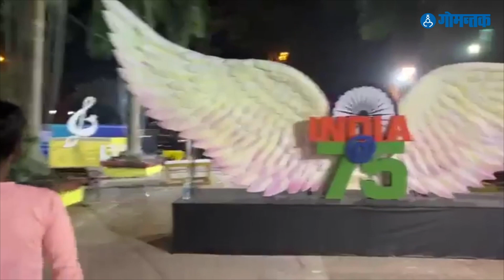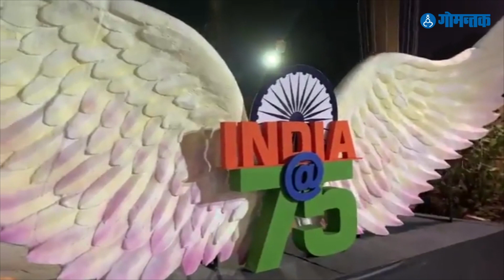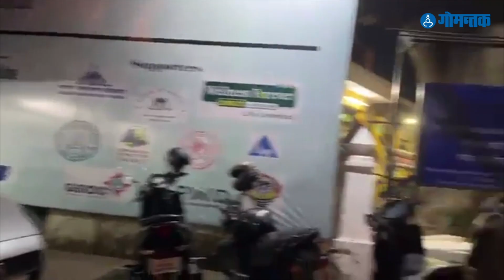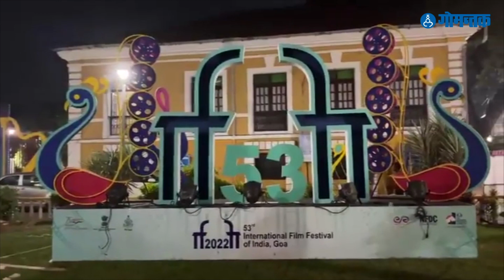IFFI'53 : मांडवी तिरावर इफ्फीच्या जय्यत तयारीची झलक | IFFI preparations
मांडवी तिरावर इफ्फीच्या जय्यत तयारीची झलक |  IFFI preparations
Watch latest Goa News updates on Gomantak Tv here: